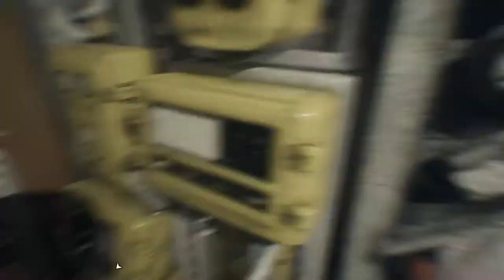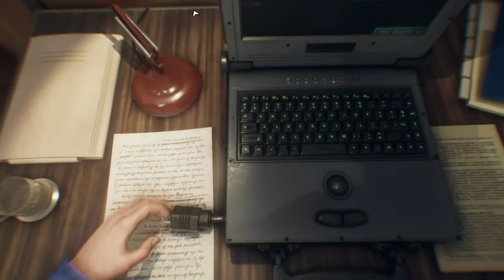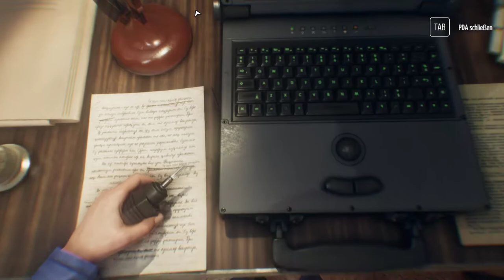Kursk - Gameplay - Wo ist Ruslan/Runde Baden gehen #004 - Deutsch German